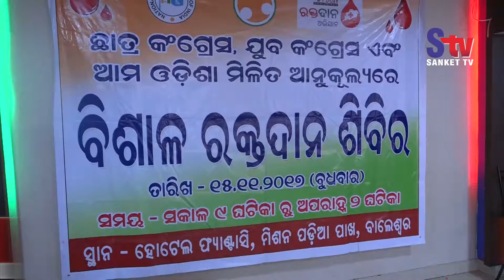Congress organizes blood donation camp in Balasore